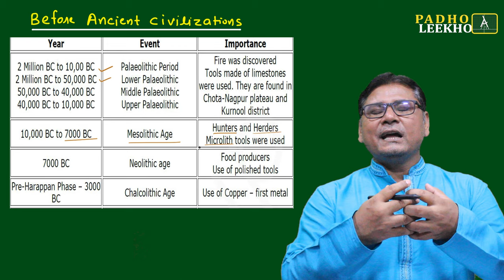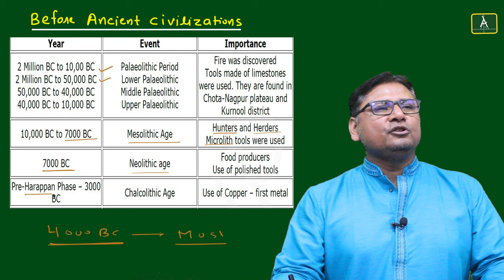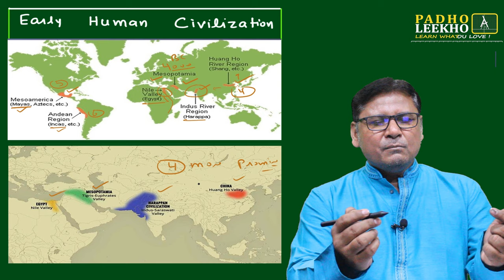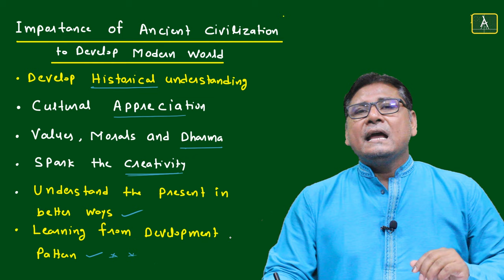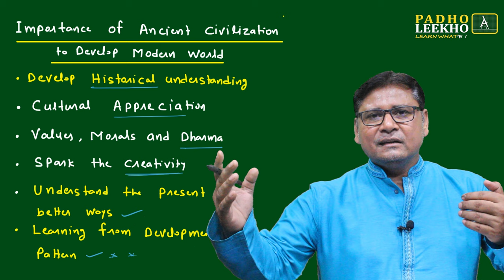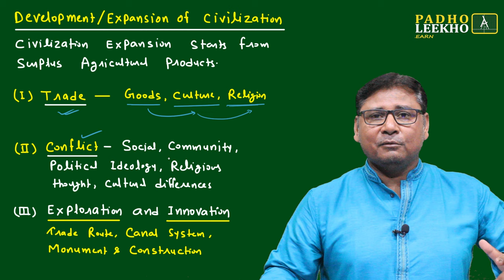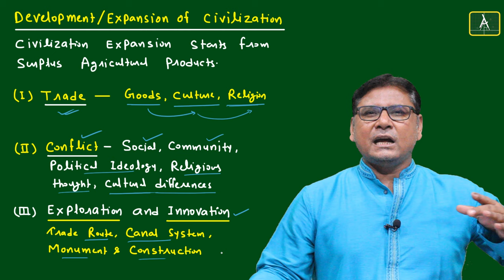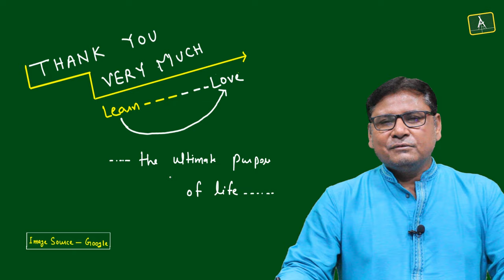Viksit Bharat @2047|| Episode 5: Kundan Kumar Uncovers India's Future | Surakshit Bharat Part-2